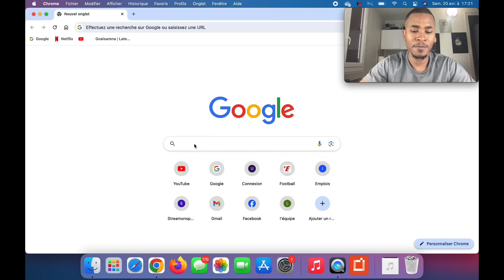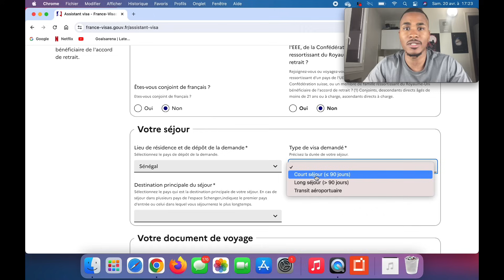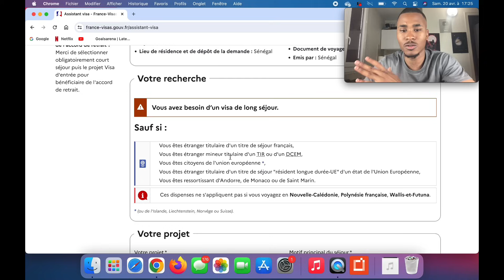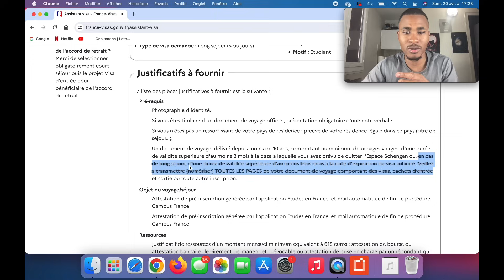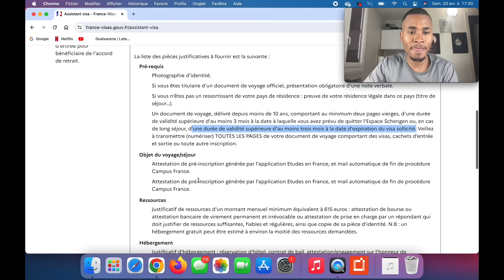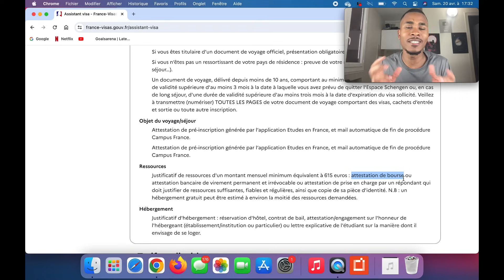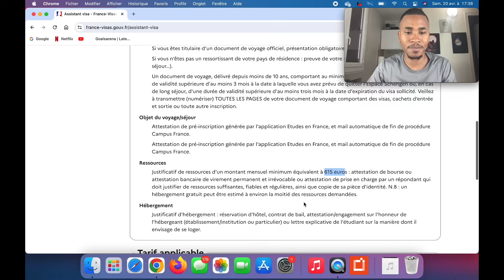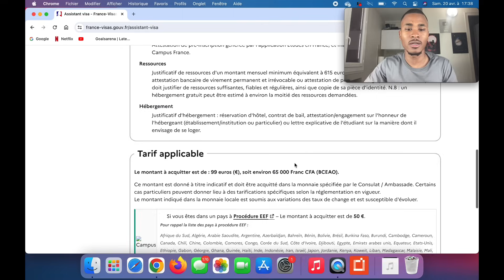Les dépôts de visa vont commencer, voici la liste des documents obligatoires campus France 2024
Pour les écoles privées, je vous accompagne gratuitement avec mes 30 écoles partenaires.